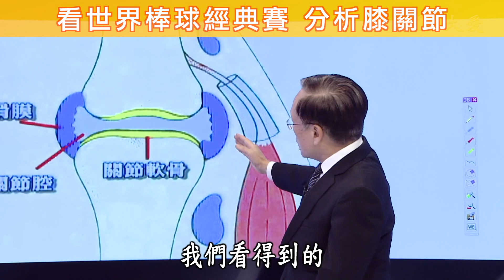【看世界棒球經典賽 分析膝關節】【大愛醫生館精選】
【看世界棒球經典賽 分析膝關節】

2023年第5屆世界棒球經典賽冠軍賽在3月22日劃下句點，由日本戰勝衛冕軍美國，繼2006第一屆、2009第二屆之後，摘下隊史第3座冠軍，
棒球運動中，運動傷害比率最高的居然是「捕手」長期蹲姿造成的膝關節炎。
膝關節位於大腿與小腿之間，主要構造包含股骨（大腿骨）、髕骨、前後十字韌帶、軟骨及脛骨。
當關節部位因軟骨過度使用磨損，或是滑液分泌發生異常，夾在骨頭間的軟骨逐漸失去彈性、變薄，最後完全磨損，讓骨頭與骨頭中有縫隙、缺少緩衝潤滑，進而導致骨頭之間強強摩擦，就會造成退化性關節炎。
隨著退化性關節炎、膝蓋退化越來越嚴重，就需要開始進行保守治療方案，復健、口服藥物、關節注射等方法。上述這些方案都無效時，進行人工關節手術，就有機會替病患清除關節積液、移除增生骨刺、矯正膝蓋變形，就可以提升生活品質。